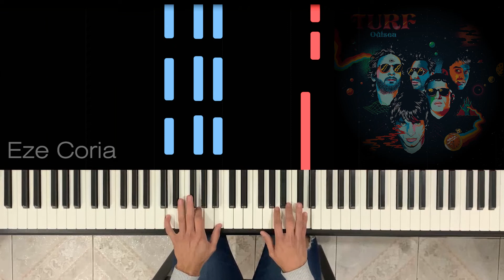🎹 TUTORIAL FÁCIL de "Pasos al Costado" | Turf ~ PARTITURA DISPONIBLE